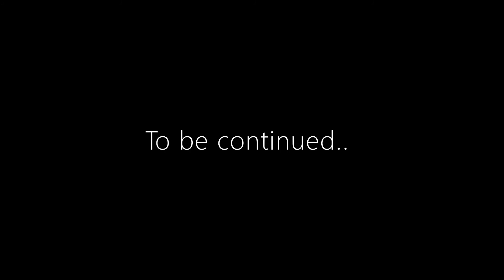Mass Effect: Andromeda - Chapter 19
Chapter 19 - Elaaden

The Pathfinder Team sets course for Elaaden,
a tidal locked desert planet and new home of the Krogan colony.
Upon their arrival they meet with their Krogan contact, Jorgal Strux,
who informs them that the Krogan leader Nakmor Morda,
has plans to attack the Nexus.
However, Drack feels something's not adding up.

Welcome to 'The Ultimate Fan Series' Youtube channel.
We're a couple of videogame fans who make gameplay videos in the style of TV shows.
This is a non profit project born out of pure boredom during a very long lockdown.

Check our playlists for our 2 series: Mass Effect Andromeda & Nioh 2.
'Mass Effect Andromeda' has been a year long passion project, that now spans 31 episodes.
And our recent mini-series 'Nioh 2', in which we crank the character customization dial to 15.

All videos have been edited by Ms. Kuchisake.
Gameplay by myself.

We do this for free, and are not associated with any of the developers and companies.
None of our videos are monetized.